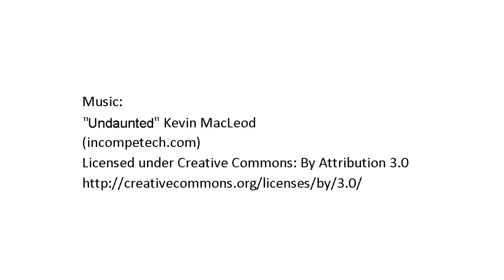Infernus - ESL One New York Summons Bundle - 1080p FULLHD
Infernus - ESL One New York Summons Bundle

Infernus - Rare Summon for Invoker

From the Dota 2 ESL One New York Summons Rare Bundle

*HIGH QUALITY*